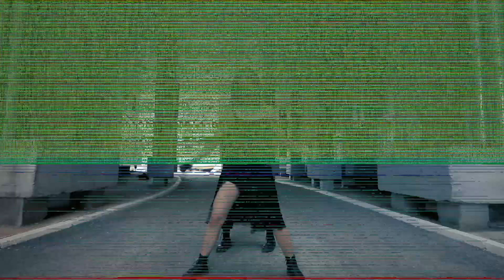Red Velvet - IRENE & SEULGI 'Monster' (Dance Cover by DIGIT PROJECT)